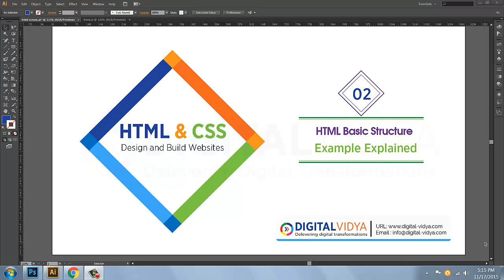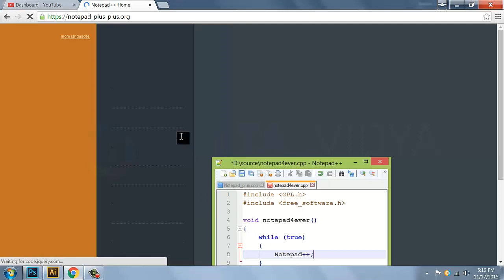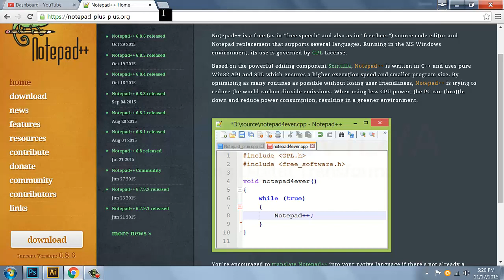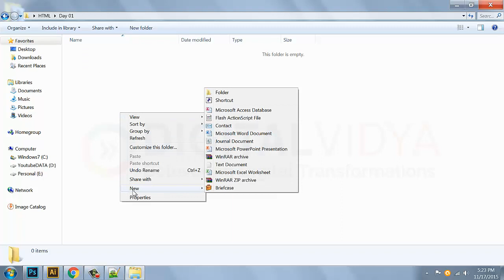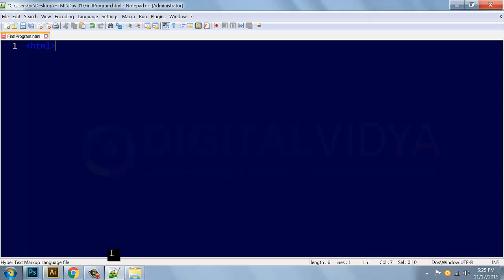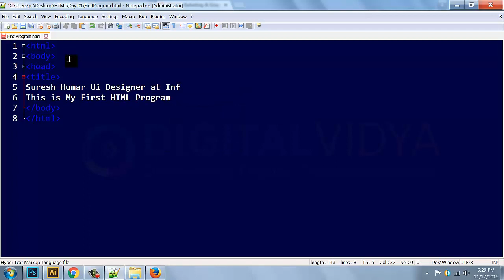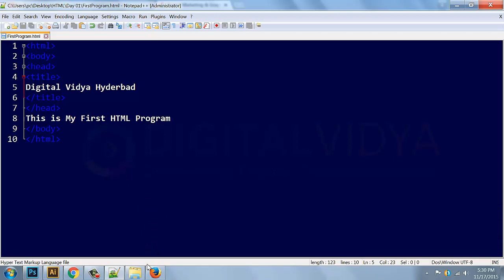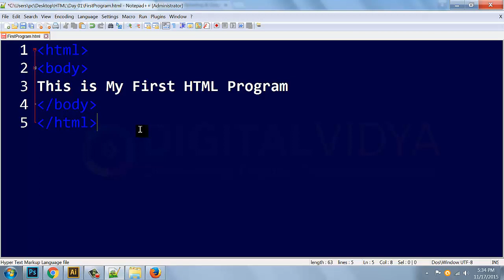[Telugu Tutorial] HTML Basic Structure - My First HTML Program DIY!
HTML Basic Structure - My First HTML Program DIY!
Using HTML Start and End Tags
body open and closing Tags
Saving  Document as a .html Extension
RUN Document in Web Browser
Notepad++ Theme Configuration
Notepad++ UI

digital-vidya.com is digital marketing and branding training academy located in Hyderabad, India. We train students, working employee’s and house wives digital marketing and branding tools.

Our Courses:-